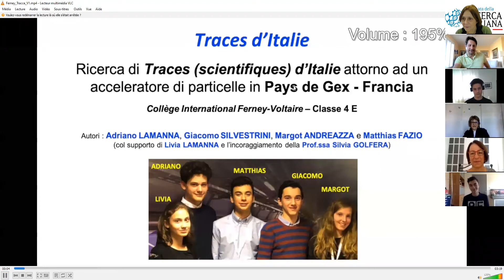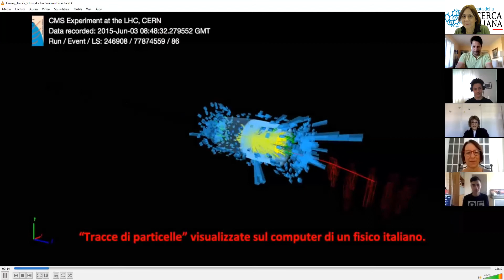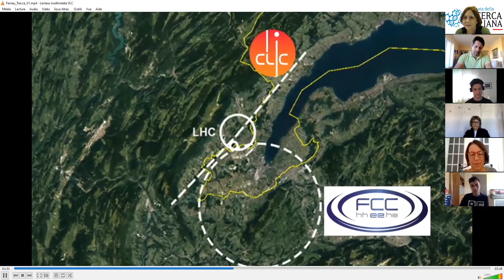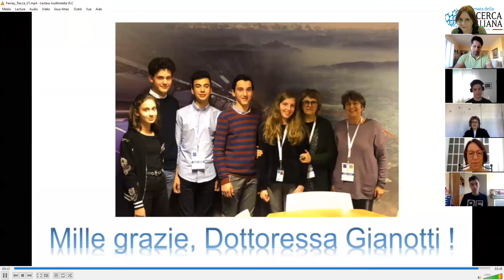Aspettando la Giornata della Ricerca italiana nel Mondo. Incontro con Fabiola Gianotti del CERN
Aspettando la Giornata della Ricerca italiana nel Mondo. Gli alunni del Collège di Ferney - Voltaire incontrano Fabiola Gianotti.

In occasione della IV Giornata della Ricerca Italiana nel Mondo, Vi presentiamo un numero speciale della rubrica "ItalianaMente"  che tanto successo ha riscosso nel 2020.

Incontro in lingua italiana con alcuni  alunni di 3ème della sezione italiana della Cité Scolaire Internationale di Ferney-Voltaire comprendente il video della loro visita al CERN Centro Europeo Ricerche Nucleari) e l’intervista a Fabiola Gianotti, fisica italiana e dal gennaio 2016 direttrice generale del CERN di Ginevra.

Partecipanti: gli autori del video (Adriano Lamanna, Giacomo Silvestrini, Margot Andreazza e Matthias Fazio, con il supporto di Livia Lamanna), la loro insegnante, Professoressa Silvia Golfera, la responsabile dell'Ufficio Scolastico del Consolato Generale d'Italia a Lione, Dottoressa Giovanna Deon, il giornalista Claudio Rosmino e la Dottoressa Anna Pastore, Direttrice dell'Istituto Italiano di Cultura di Lione